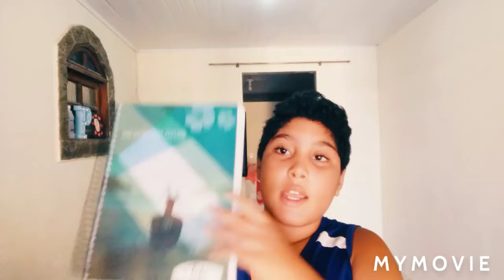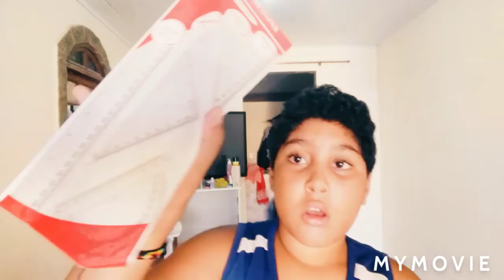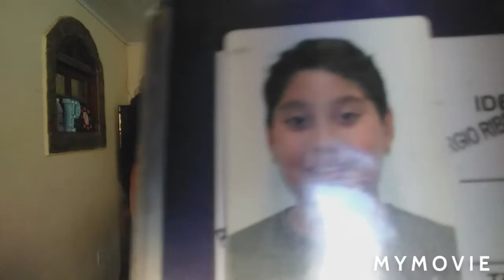meu material escolar 2020!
nesse vídeo vc vai ver um pouco do meu material escolar brooo